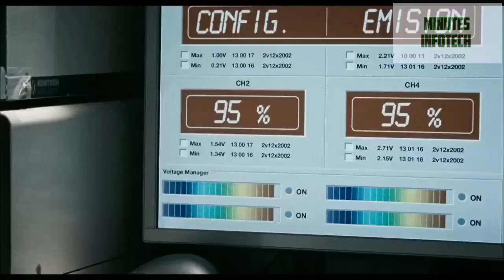Time travel hollywood movies part 1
time travel based  hollywood movies download links are given below :

Entha Mathiri videos venum nu comments panuga..

1.EDGE OF TOMORROW

2.SOURCE CODE

3.DEJA-VU

4.PRIMER
5.TIME CRIMER...
LINK ISN'T WORKING sorry guys..

We do not own the any picture/clips and music we used in most cases.

         By minutes infotech YouTube channel